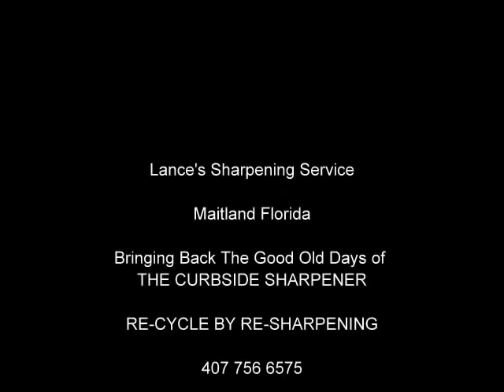Lance's Sharpening Service, Local Channel 6 Orlando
Mobile Sharpening Service With All Equipment Operated By Solar Power, Built on a Tri Cycle Bringing Back The Good Old Days Of The Curbside Sharpening Service